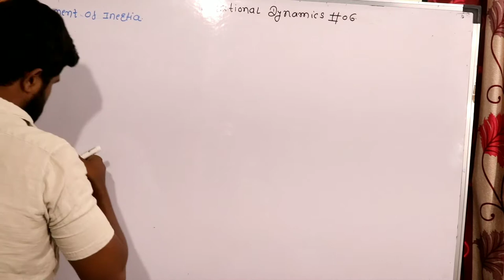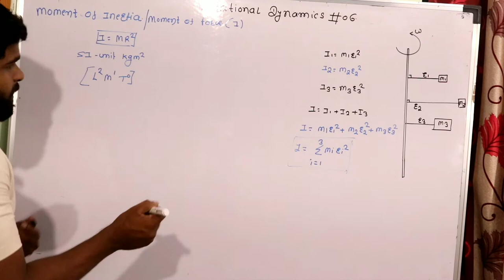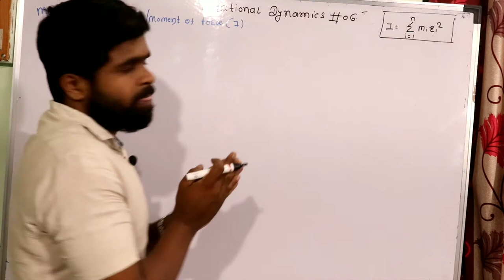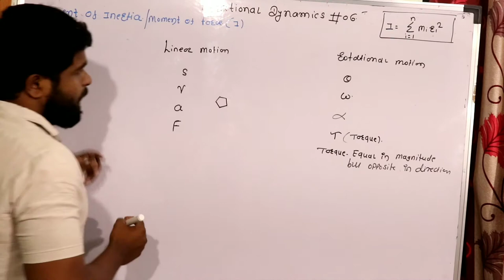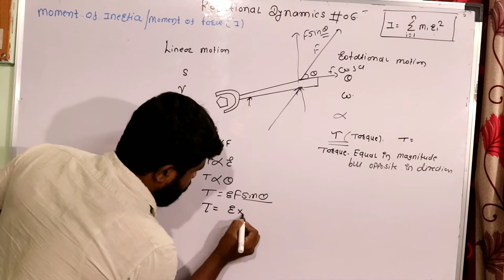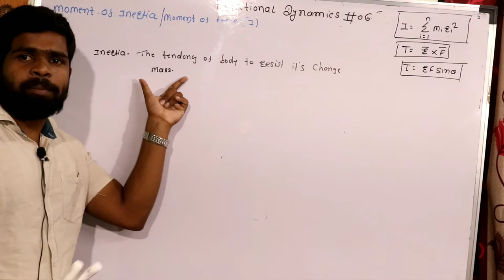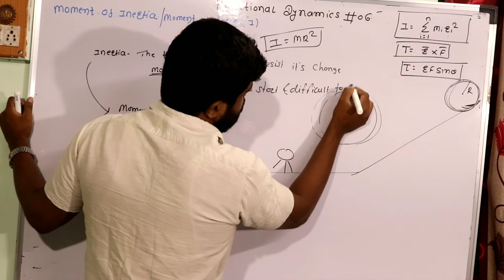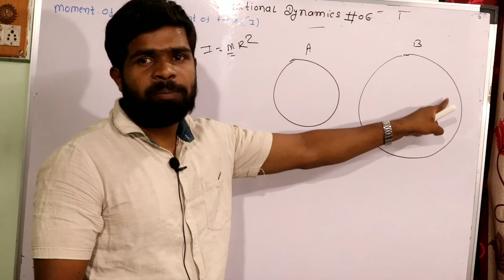Rotational Dynamics 06. Class XII Maharashtra Board. Moment of inertia and torque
Rotational Dynamics class XII Maharashtra board new syllabus.physics ll Topic moment of inertia and torque.